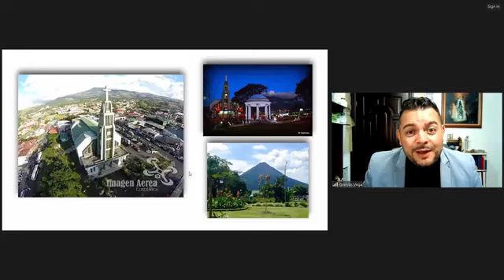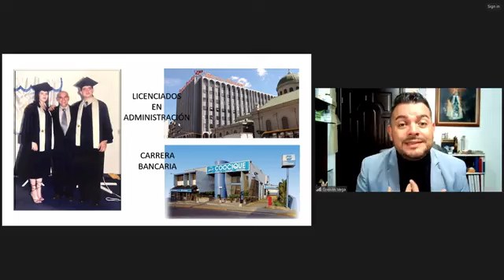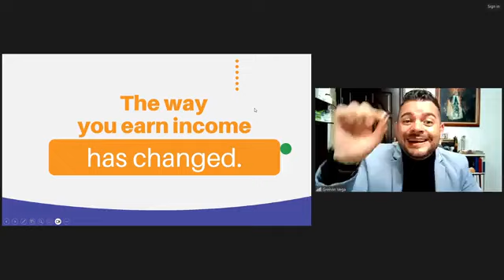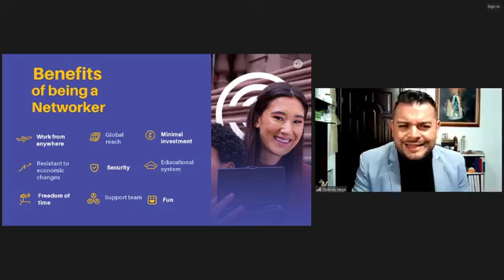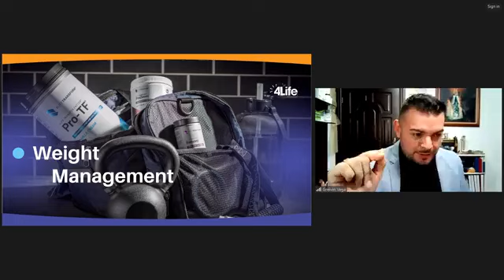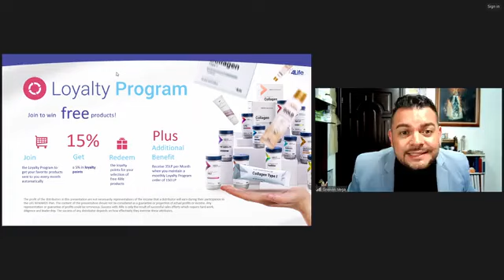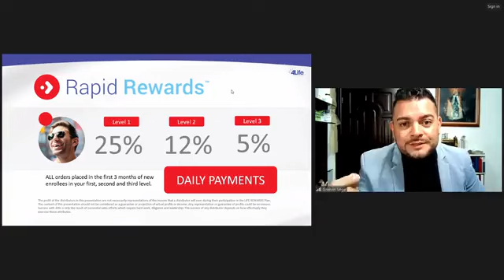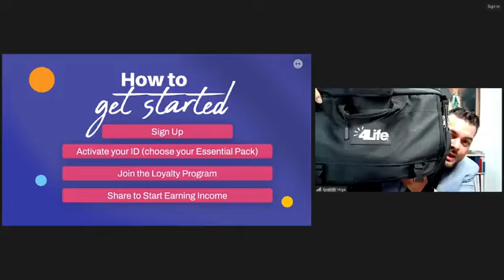Explicando la oportunidad- Greivin Vega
- Detalles del negovio 4life | Productos | Eventos y mas.
Para consultas, con la persona que te invitó y si no tienes, escríbenos.